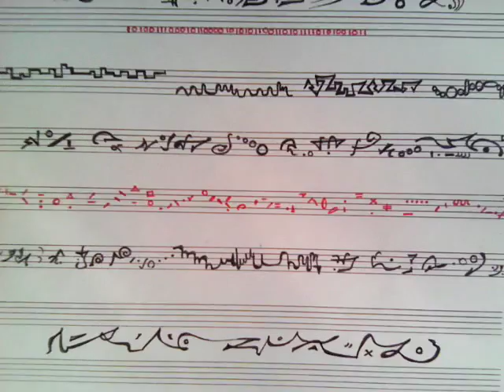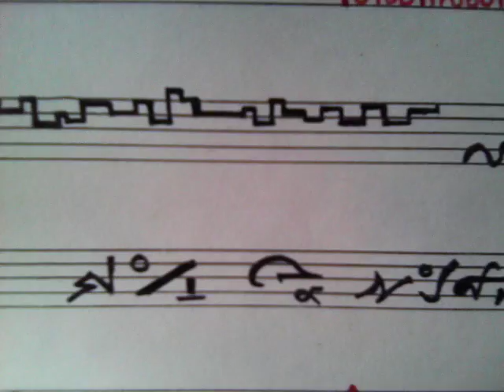Concierto reunion mundos similes.autor Ebel Garcés.tinta/papel pautado.tamaño oficio.$